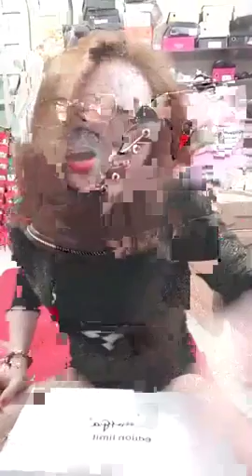Mua thanh ly may in | Mua thanh ly may tinh | Mua thanh ly may photocopy | Mua thanh ly laptop,